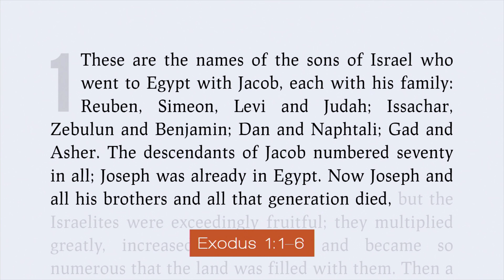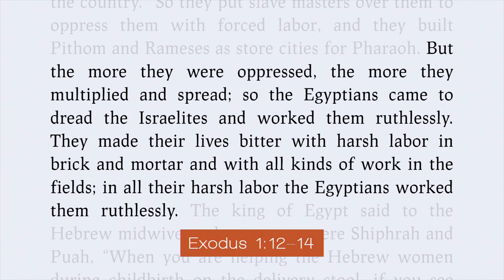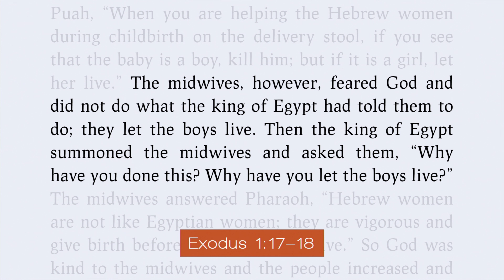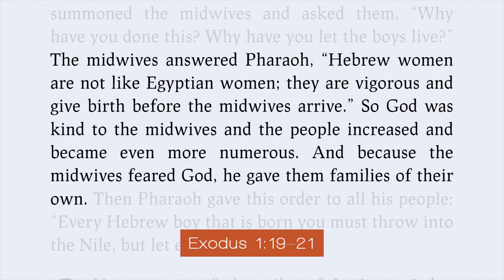Fearing God - August 4, 2024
Sermon: Fearing God
Scriptures: Exodus 1:1-22
Preacher: Dr. Anne Zaki